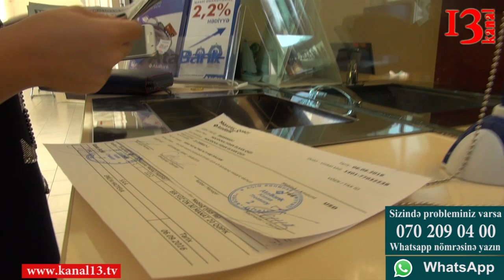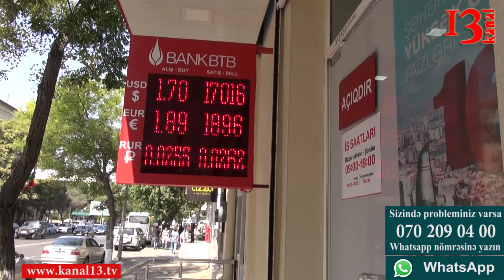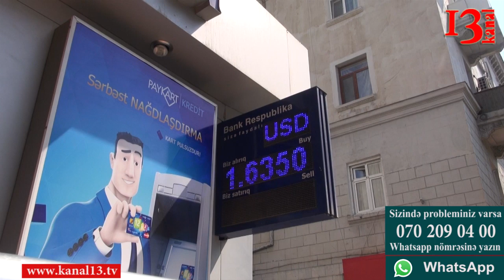Azərbaycanda banklar dollar və avronun satışından və transferindən imtina etdi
Son günlər banklarda dollar və avro qıtlığı ilə bağlı Kanal13 olaraq araşdırma apardıq. İzləyin!